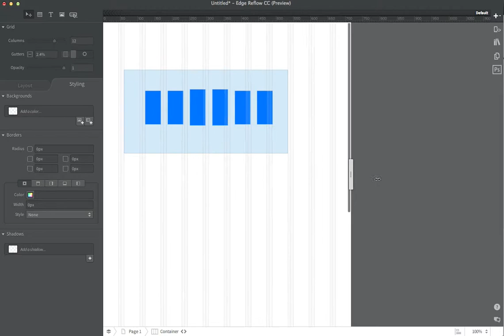Adobe Edge Reflow : Using Align Panel